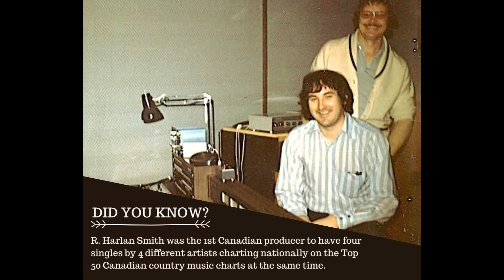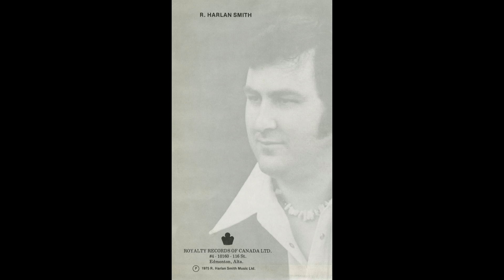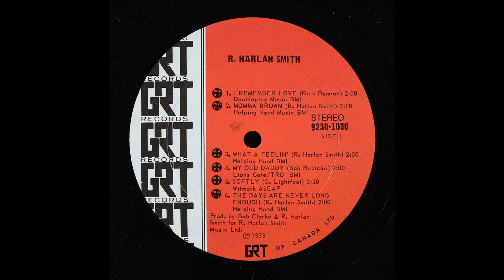R. Harlan Smith - Softly (1973)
I hope everyone had a safe and happy holiday. Enjoy this great Gordon Lightfoot cover from Canadian country/folk singer Robert Harlan Smith.

Born November 6, 1939, R. Harlan Smith is a Canadian singer, songwriter, producer, publisher and two-time Juno Award nominee. In 1972 he founded the record company R. Harlan Smith Music Ltd. and the publishing company Helping Hand Music Ltd. In 1974 he founded the record company Royalty Records Of Canada Ltd. along with its label Royalty Records. He is the husband of Danish-Canadian country singer Chris Nielsen.